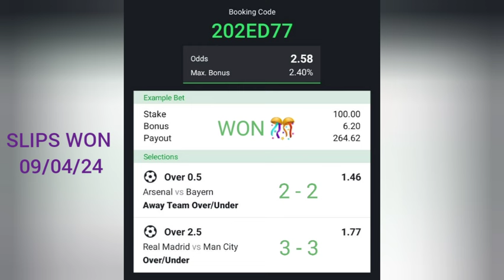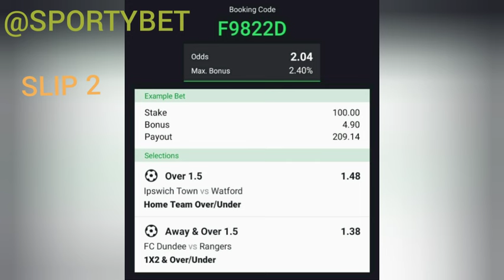FREE FOOTBALL BETTING TIPS AND BOOKING CODES TODAY 10/04/24